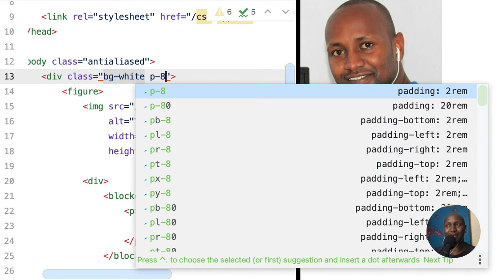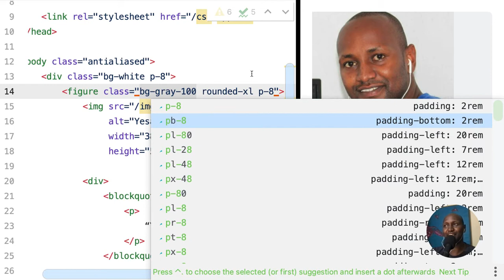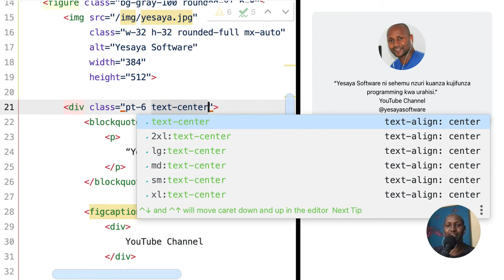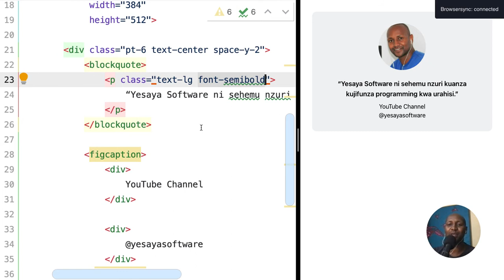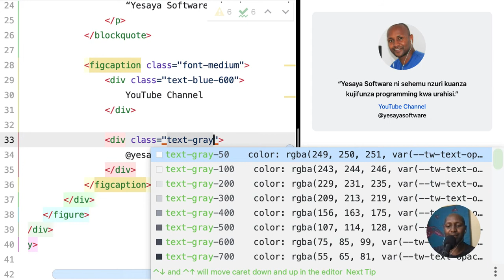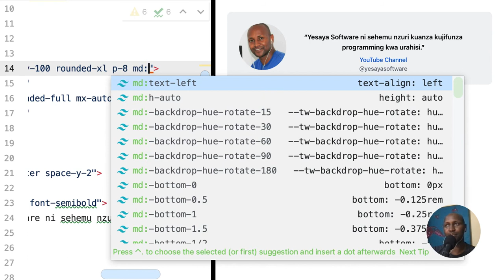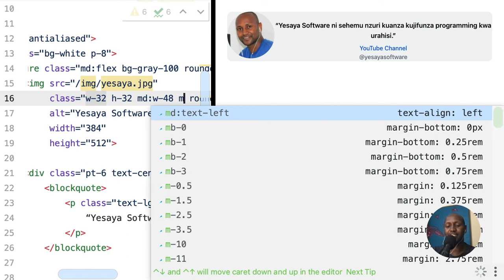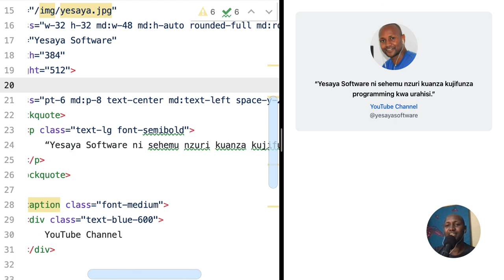Ngoja nikuonyeshe urahisi ndani ya Tailwindcss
Hey, tuangalie kwa pamoja urahisi uliopo kwa kutumia Tailwindcss.